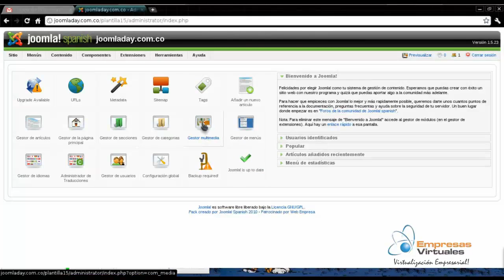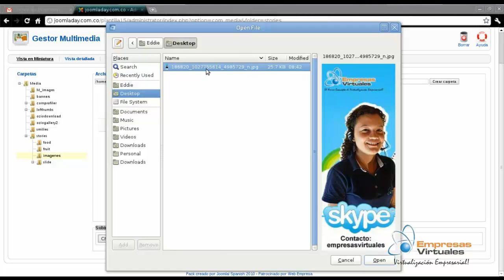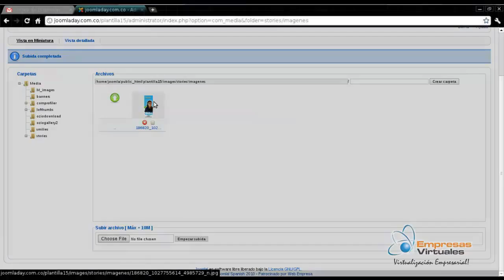01 Entrenamiento Joomla - Subir Imagen al Gestor Multimedia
Video Tutorial #1 del Curso en Entrenamiento en Administración de Sitios Web Joomla. Como Subir Imagen al Gestor Multimedia.

Canción de Fondo: Greg Baumont - La face cachée de la lune